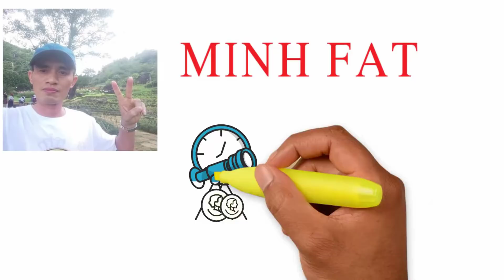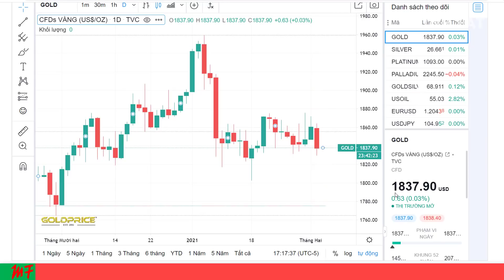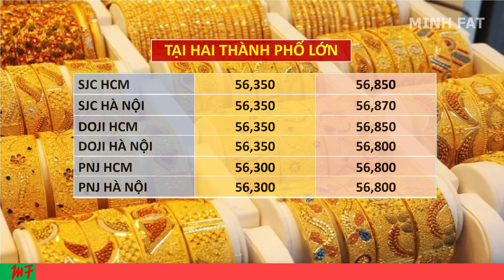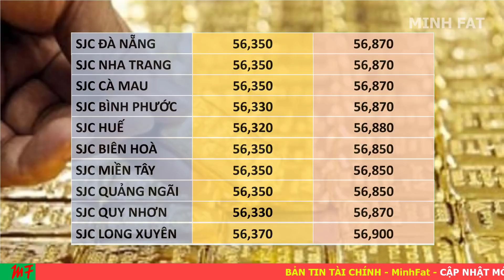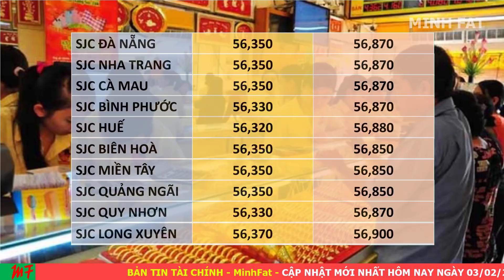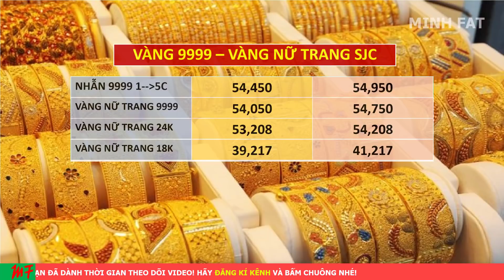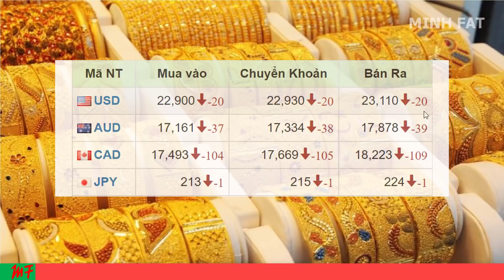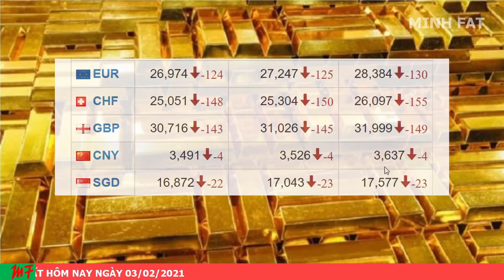Giá Vàng Hôm Nay Ngày 03/02/2021 - Giá Vàng 9999 Áp Lực Chốt Lời!